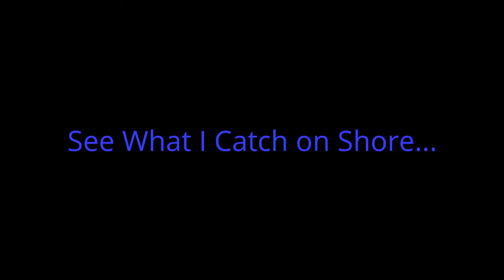How to Casually Rig Chicken Liver for Catfish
I've meant to put this video up for a while now. Using chicken livers as bait can certainly be messy, but with the right preparation, it can turn into a really effective bait.

I get my livers at walmart in the poultry section, usually priced at about $1.75 USD (priced by weight). I have yet to go through a whole tub of livers by myself during the bite, so if you keep them in a cooler, you could might use the second part of a tub in the evening.

I'm starting to get the feeling that this bait really requires warmer water to carry its scent. The water temps have come down a little in the last few weeks, and so has the effectiveness as livers as bait. Will wait and see during the winter.